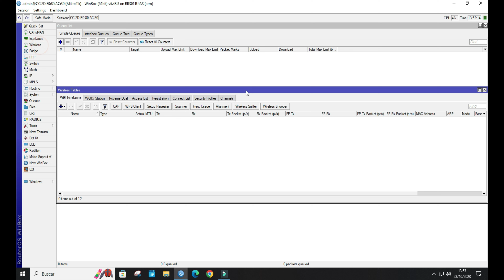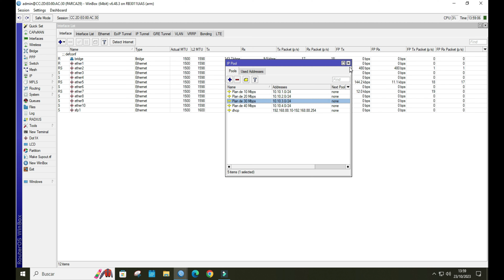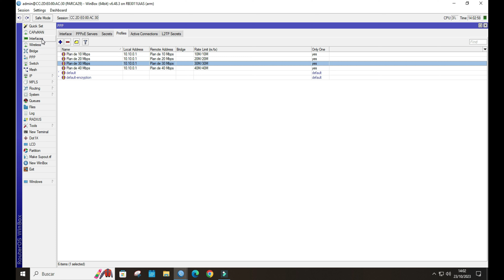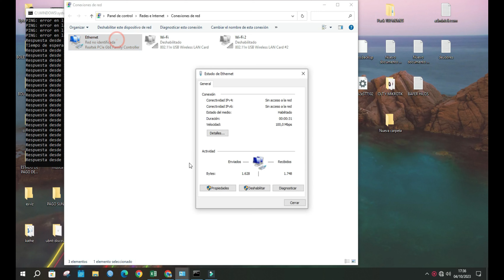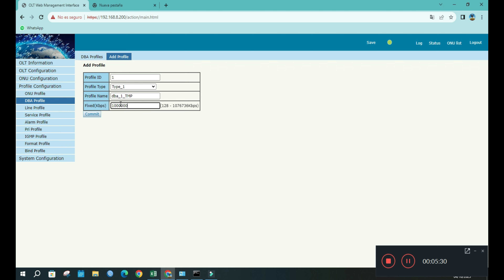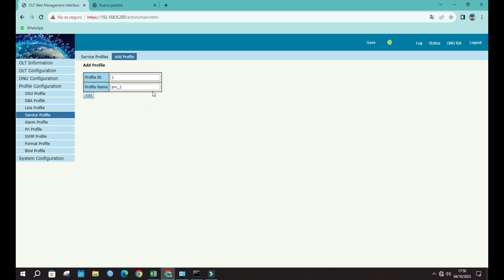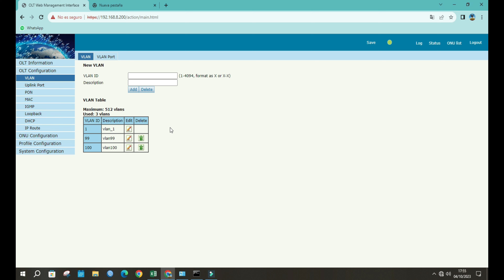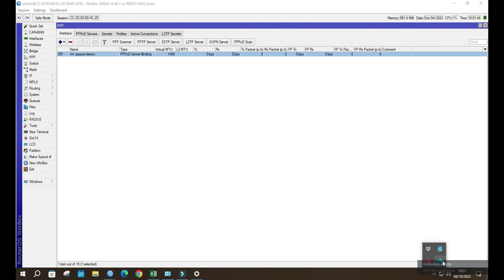COMO CONFIGURAR OLT VSOL DE 1 PUERTO MODO PPPoE DESDE CERO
configuración de olt vsol desde cero
Conceptos básicos y configuración de V-SOL GPON OLT
OLT de 1 puerto GPON SC/UPC + 3 puertos Uplink (2 puertos Gigabit Ethernet + 1 puerto SFP/SFP+) , hasta 128 ONUS
Configuración y gestión de ONU en línea
Hasta 1.25 de Uplink / 2.5 Gbps de Downlink por puerto PON
Solo incluye una 1 fuente CA
Módulo GPON integrado (Conector SC)... ver más
Modelo: V1600-GS

Model: V1600XG02
Model: V3600G1-C
Model: V3600G1
Model: V1600G2-B
Model: V1600GS-O32
Model: V1600GS(F)
Model: V1600GT
Model: V1600GT
Model: V1600D2
Model: V1601E04-DP/BT
Model: V1600D4
Model: V1600D4-DP/BT